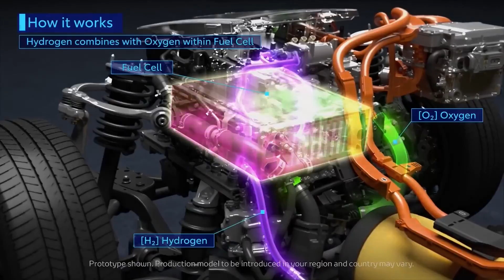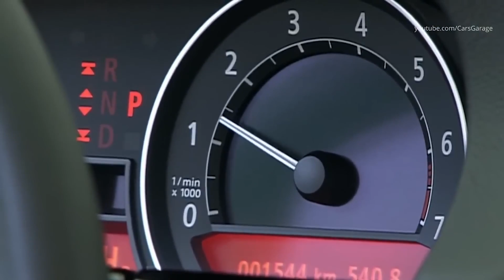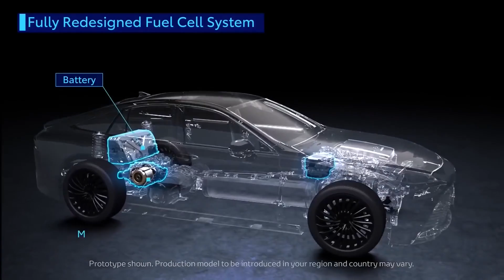Hyundai FINALLY Revealed New HYDROGEN Combustion Engine | GAME CHANGER!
Hyundai's CEO has finally pulled back the curtain on the company's highly-anticipated hydrogen combustion engine. This revolutionary technology promises to deliver a new level of performance and efficiency, while also reducing emissions and helping to combat climate change.  Now let's carry on. The hydrogen combustion engine works by combining hydrogen and oxygen to create a highly-efficient and powerful combustion process. This process releases only water vapor as a byproduct, making it a clean and sustainable alternative to traditional fossil fuel-powered engines. Hyundai's CEO also emphasized that this technology can be easily integrated into existing vehicles, making the transition to a hydrogen-powered fleet much more seamless. He also highlighted the company's commitment to investing in hydrogen infrastructure, in order to make the technology more accessible to consumers. Additionally, the hydrogen combustion engine has the potential to significantly increase the driving range of vehicles. This means that drivers will be able to go further on a single tank of hydrogen, making long-distance travel more convenient and practical. The new engine also boasts improved performance and acceleration, making for a more enjoyable driving experience. The hydrogen combustion engine has the potential to deliver the same power and torque as traditional engines, but with significantly reduced emissions. Hyundai plans to roll out this technology in a variety of its vehicles, from sedans to SUVs to commercial vehicles. This is a clear indication that the company is committed to making hydrogen-powered transportation a mainstream reality. It is also worth noting that hydrogen fuel cell vehicles are already available in the market, and Hyundai has been among the pioneers in this field, however, the hydrogen combustion engine is a new technology which has the potential to be even more efficient, and have a lower cost. Hyundai's investment in hydrogen technology is also in line with the increasing demand for clean energy solutions globally. With the world's focus shifting towards reducing carbon emissions, hydrogen is seen as a major player in the decarbonization of transportation. The company is also actively working on developing an entire ecosystem for hydrogen fuel, including production, storage, and transportation. This will be essential in making hydrogen fuel more accessible and affordable for consumers. Another important aspect to consider is the potential of the hydrogen combustion engine to be used in a wider range of applications beyond transportation. The technology could be used in power generation, marine propulsion and even in the aviation industry. This would further broaden the potential impact of this new technology, and help to reduce emissions and dependence on fossil fuels in various sectors. Hyundai's hydrogen combustion engine is also expected to be a catalyst for other car manufacturers to invest in and develop similar technology. This will lead to more competition and innovation in the market, which would ultimately benefit consumers. As hydrogen fuel becomes more widely available and affordable, it is expected to become a more viable alternative to traditional fossil fuels. This will not only help to reduce emissions but also increase energy security by reducing dependence on foreign oil. It's worth noting that the hydrogen combustion engine is still a new technology and there are some challenges that need to be addressed in order to make it more practical and economical.